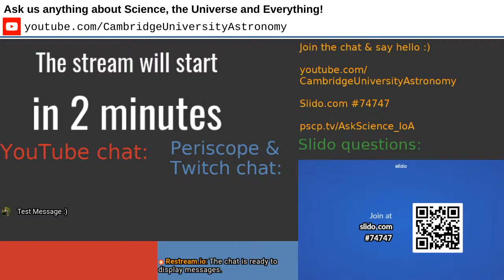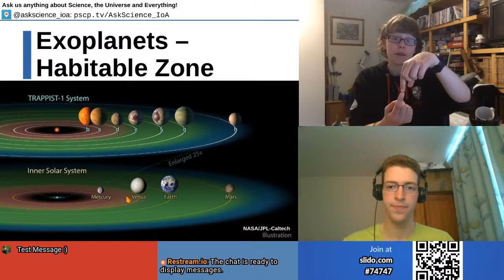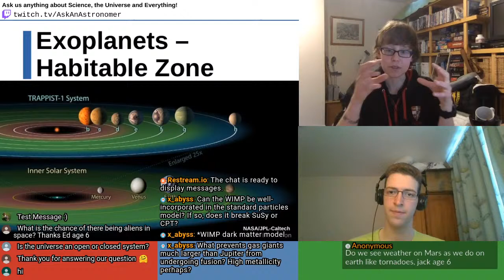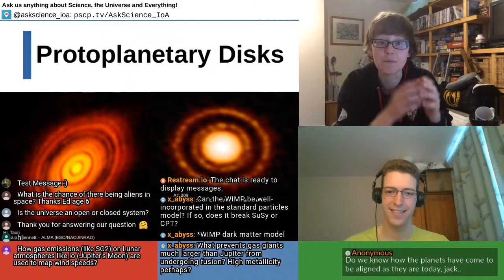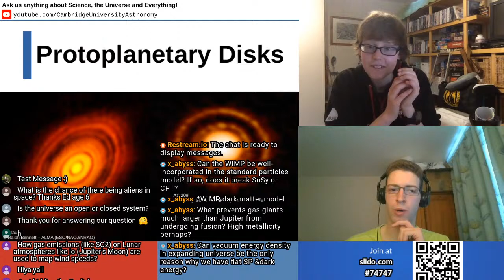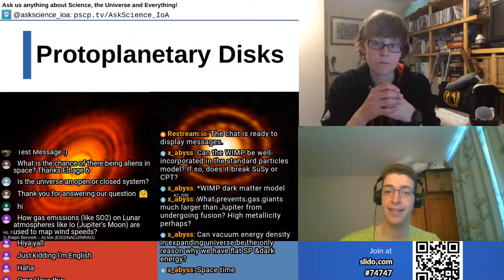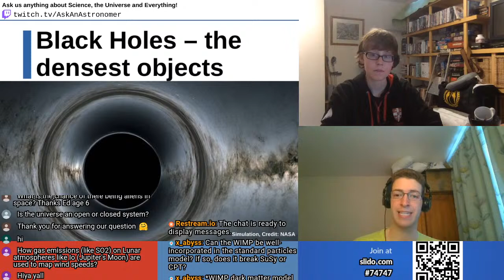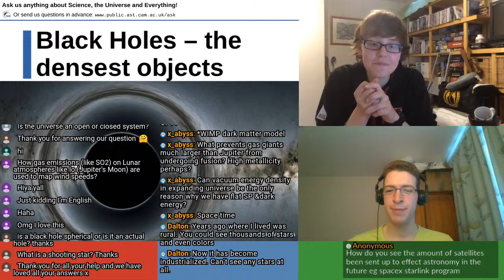Ask An Astronomer Live Stream - Episode 17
Weekly Q&A with Astronomy PhD students at the Institute of Astronomy. Ask us Anything about Science, the Universe and Everything!